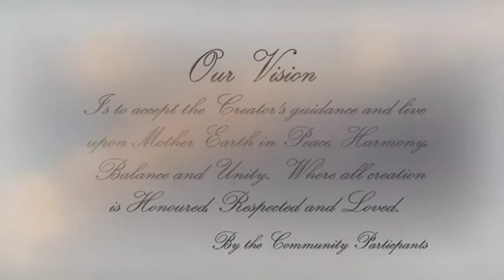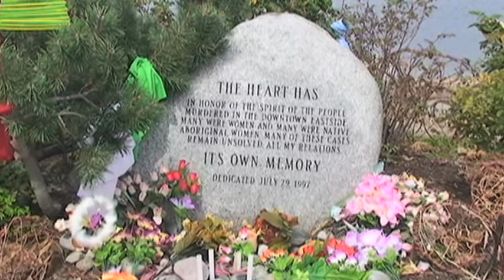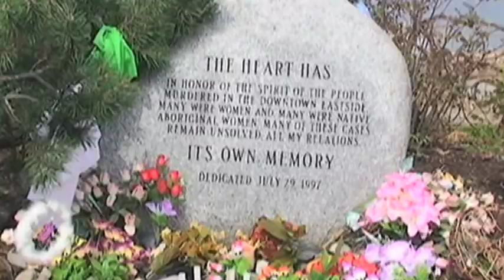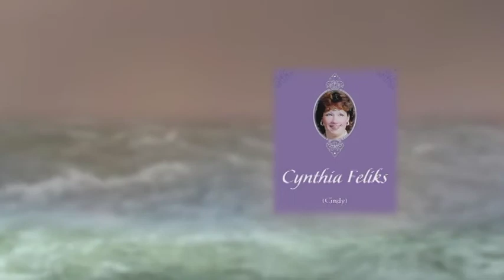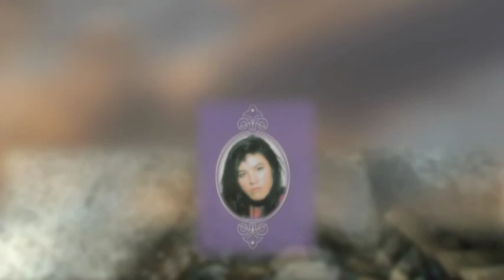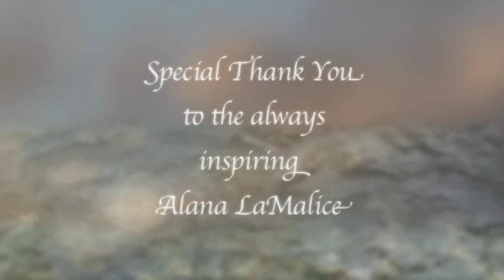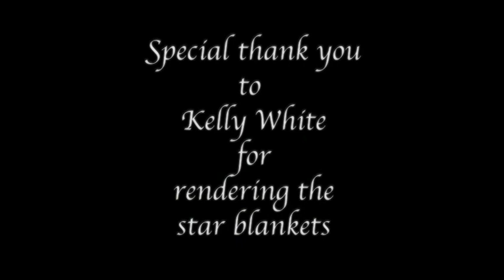Repatriation prayer 4 internet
This video presents Eugene Harry introducing a blanketing ceremony for the Murdered and Missing Women of Vancouver's Down Town east side with a small sermon and a song in English and Native language. We prefer to call the murdered and missing women "Our sisters". Some of the blanketing ceremony is shared in this video.